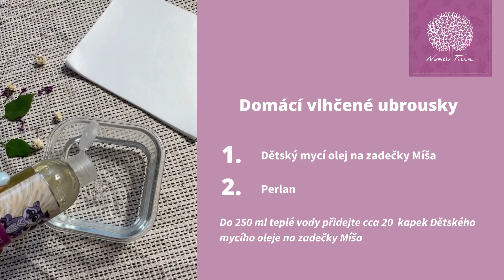Výroba domácích vlhčených ubrousků s Nobilis Tilia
Vyrobte si s námi vlastní vlhčené ubrousky snadno a rychle. A co budete potřebovat?

1. Mycí olej na zadečky Míša
2. Perlan

Do 250 ml teplé vody stačí přidat cca 20 kapek Dětského mycího oleje na zadečky Míša a zamíchat. Poté už jen namočte perlan a během pár minut máte připravené voňavé vlhčené ubrousky.

Tip: Do směsi můžete také přidat květovou vodu.

Více tipů pro péči o pokožku pod plenkami se dočtete na našem blogu v článku:

Tagy:  přírodní kosmetika, Nobilis Tilia, esenciální oleje, éterické oleje, bio kosmetika, aromaterepeutická kosmetika, česká kosmetika, péče pod plenkami, dětská kosmetika, vlhčené ubrousky, mycí olej, květová voda, návod, DIY